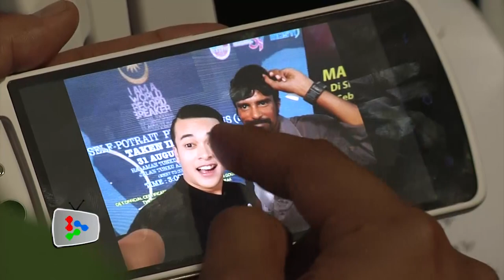Malaysia with the most Selfies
Malaysians unofficially broke the world record at 613 for the most number of self-portrait photographs (selfies) taken in one hour.